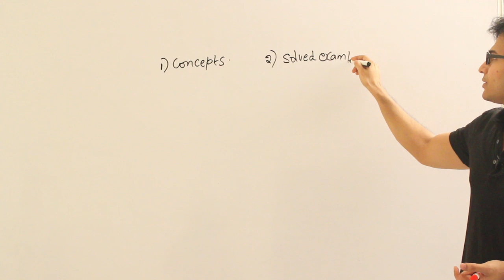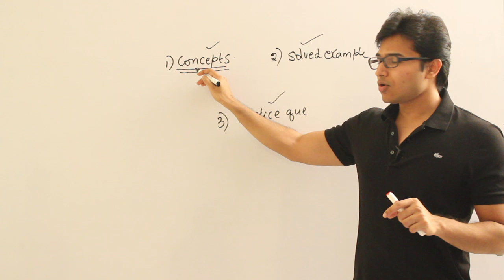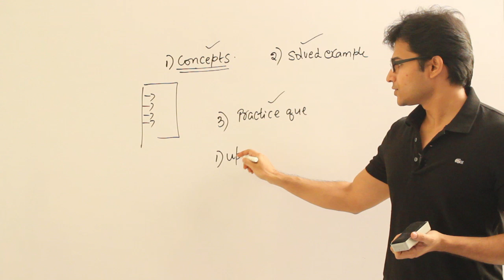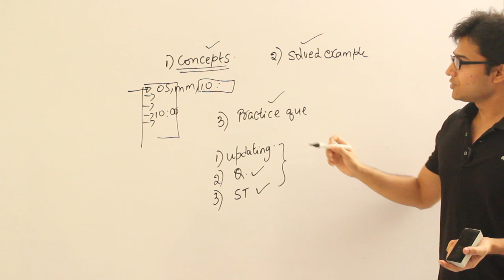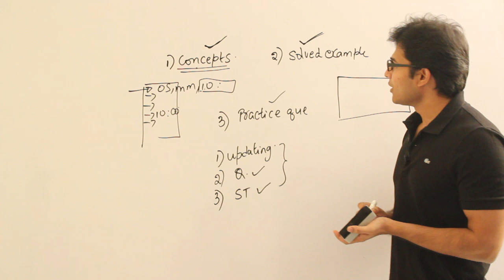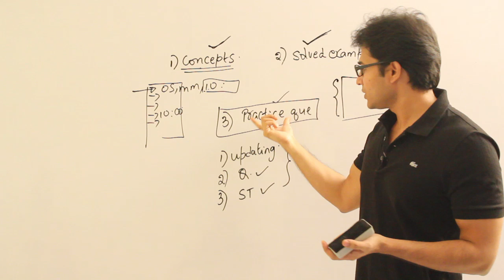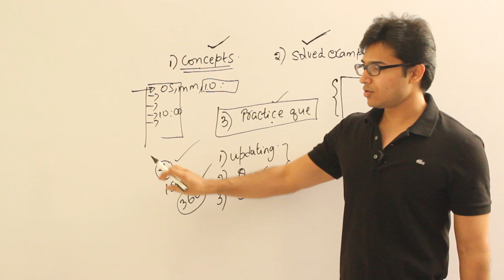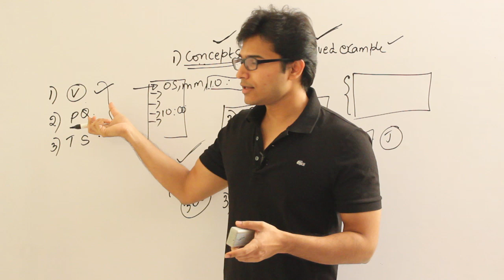For the registered students -- How to use the videos for preparation